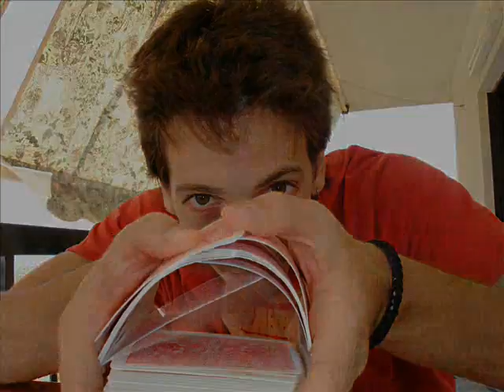making of "yassou maria" video clip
making of "yassou maria" video clip by n.b